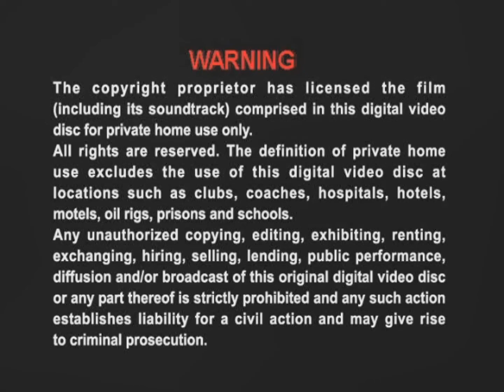Innoform Media (M) Sdn. Bhd. Logo with Warning Screen (DVD Version)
From "Numberjacks Series 2: Learn To Count Special & Evangelion 2.22: You Can (Not) Advance" 2010 Malaysia DVD.